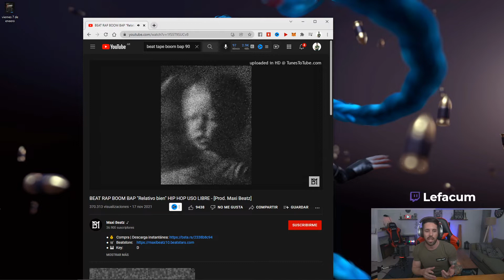TRANQUILO estoy, en Twitch ! LEFACUM RAPEANDO FREESTYLE 2022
Tranquilo  ! Estoy en Twitch pá ! Freestyle en directo de streamer Lefacum jungando al Legue of Legends
No conocias el canal ? Ahora Sí !

Me ayudaría que me sigas en mis redes.
Discord SRMOROZ # 1383